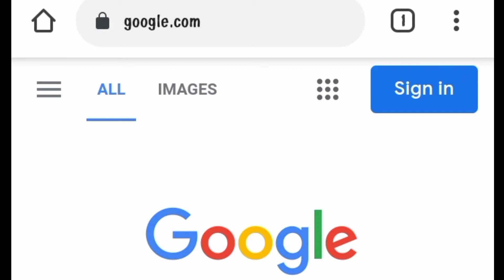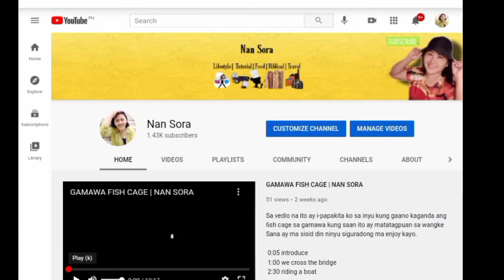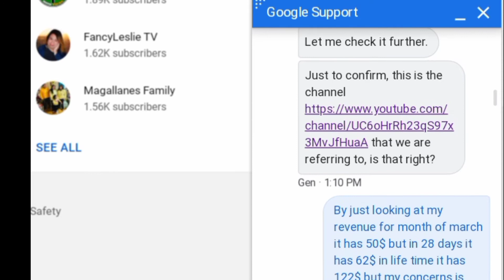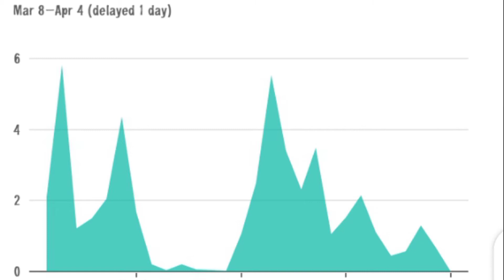REVENUE FREEZE HOW TO FIX IT? | (TAGALOG) NAN SORA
0:15 encouraging for everyone
 1:26 step by step Tutorial
 3:07 google support team
 4:24 revenue stable
 5:10 blog
 6:00 see you next vlog

I am passionate about my work, because I love what I do, I have a steady source of motivation that drives me to my best.

This channel contains Entertainment Lifestyle, Tutorial, Cooking, biblical, and travel Wich I pursue my eagerness to show everyone my creativity.
I hope that my vedios can help to all small YouTuber and viewers. Thank you

I am pleasure to know your suggestions and opinion, please let me know..

Love And Respect one another